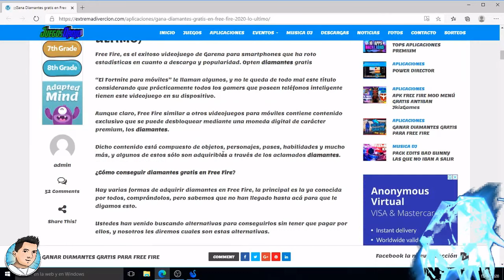HIGHLIGHTS TODO ROJO free fire (smart gaga)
💎💎💎DIAMANTES GRATIS:💎💎💎

MI PC:
COREI 5 DE CUARTA GENERACIÓN CON 4 NUCLEOS A 3.10 GHZ
GRAFICA INTEGRADA HD 4600
PROCESADOR POR 64 BITS

NUEVA CONFIGURACIÓN PARA SMARTGAGA ANDROID4.4 agregar click derecho
smartgaga EMULADOR